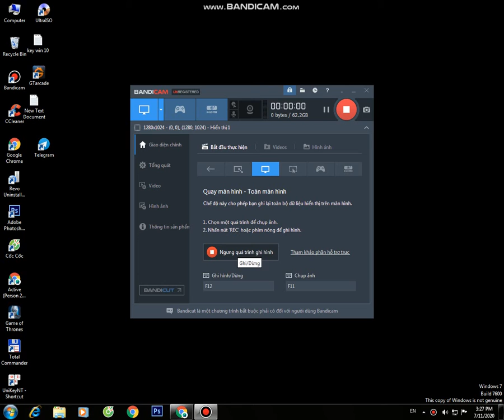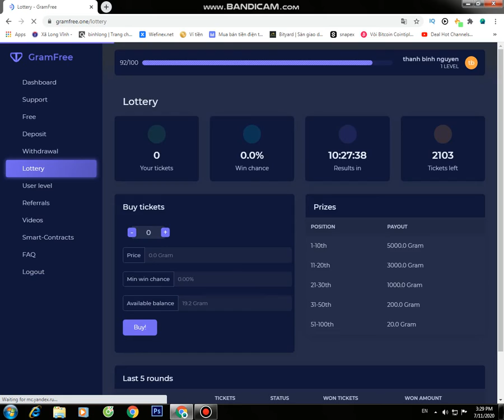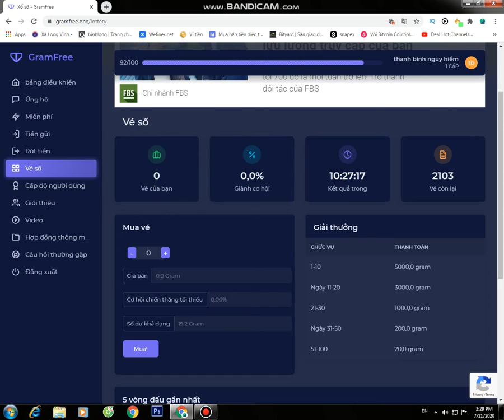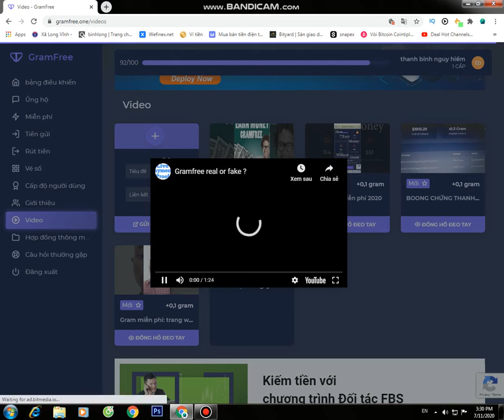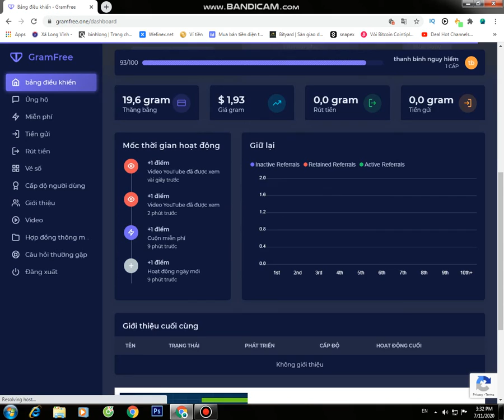Make free money 2020 with gramfree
Today I am going to tell you about a website where you can make more than 1000$ by just working a maximum of 30 minutes per day without spending a single penny.

In these tough times of coronavirus, people are losing jobs and also they don't have any other skill so it becomes so difficult for these types of people to live bread and butter who don't have any other income stream or skill.

For these types of people gramfree is the best option to make money from their phone with the ease of sitting at their home.

This video is a complete tutorial to make money with gramfree, so i would suggest you to watch this video till end and also hit the subscribe button and hit the bell icon, so you don't miss any of our future updates.

First of all lets create an account on gramfree, i have added gramfree sign up link in the description click on the link it will take you to the sign up page there you will click sign up button, here you will see two ways to make an account, First is using your facebook account and second using your google account. You can choose any you are comfortable with.

I already have my account on gramfree so I will sign in instead of sign up.

So here we are now inside the gramfree website. This is how its interface looks. You can navigate to any option using the left panel.

Before I tell you how you can make money on gram free, let me tell you a bit about what gram free is. Gramfree is a digital cryptocurrency just like bitcoin. In this site you will be earning grams and one gram value is approximately equal to 2$. Once you have made enough grams to withdraw you can exchange these grams with dollars and you can withdraw these dollars to your paypal , payoneer, bitcoin wallet and your visa or mastercard account on single tap.

Let's move into the working, you need to do to make money on gramfree.

There are 5 ways you can make money on gram free.

First one is by spinning a free roll. For this you need to go to the free tab in the left navigation and the bottom you will find a button to roll. On every roll you can try your luck and win grams from 0.1 to 1000 also you will get some points on each activity which helps to increase your level.

Once you have taken a roll it will be available after one hour and you can roll maximum 8 times in a day.

Second one is by referrals, you can ask other people to sign up using your referral link at gramfree and on each signup you will get 5 grams and 5 points. At this moment your grams will be at the pending state and once your referral has reached second level then pending grams will be added to your balance.

Third way is by making a one minute video explaining about gramfree and adding the video’s youtube link in the gramfree add video section. The Gramfree team will review your video and if your video gets approved you can make 5 grams per video.

Fourth way is watching the videos, you will watch the one minute videos in the videos section and on watching each video you will earn 0.1 gram and a single point will be added to your wallet for each video.

Fifth way is by accepting smart contracts, you just need to go to the smart contracts tab, and sign the contracts. With this you will get free grams and points.

These are the five ways by which you can make money on gramfree, so now i would suggest you to click the link in the description to signup on gramfree and start making money and i would suggest you give it a try and reach at least level 2, it will motivate you to not stop working on gramfree.

Thats all for today for gramfree from entrepreneurs hubs. We will come back with more money making videos soon.